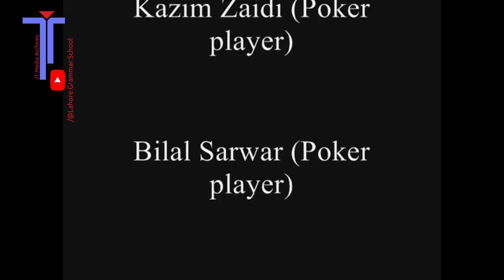ARCHIVAL FOOTAGE: The Unseen Hand (Play) 2010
JT Media Archives is the UNOFFICIAL Archival Channel for LGSJT's Media Society Videos, which would include, but isn't limited to, the following:

1. Event Coverage Footage
2. Flashback Videos
3. Student Made VLogs

Please note: this is an unofficial channel and is not officially linked with LGS (pvt. ltd.) in any capacity. The views, opinions, conclusions and and (any and all) other information expressed through this electronic media archival is neither authored nor endorsed by LGS (Pvt. Ltd.).

[Lahore Grammar School for Boys, O and A Levels Campus, 364, E/1 Johar Town, Lahore.]